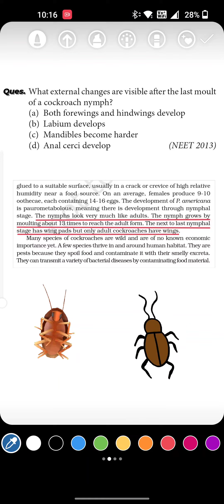Most Important MCQ for NEET, Structural Organisation in Animals, Neet Biology Class 11 PYQs Solved.